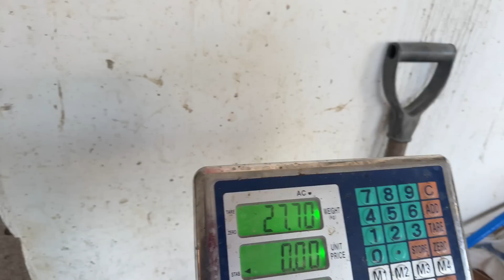Pescando peixe veja o tamanho das tilápias.